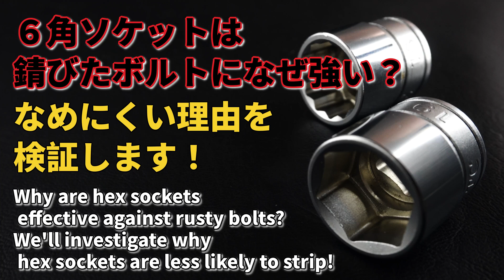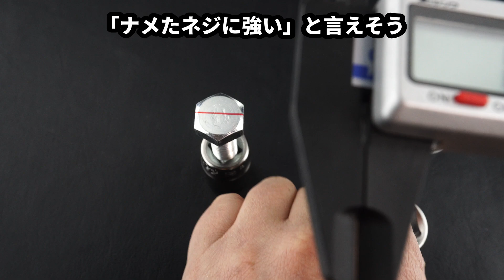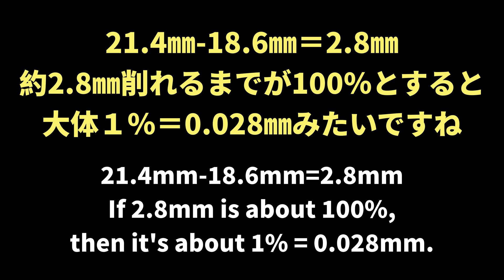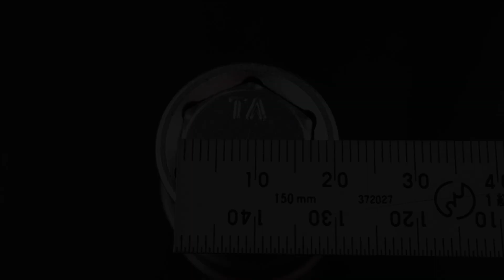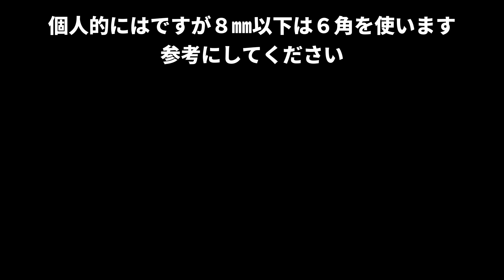【ほぼ完全攻略】６角12角論争に終止符を打つ！かもしれない？６角ソケットは錆びたボルトになぜ強い？６角ソケットがなめにくい理由を検証します！【工具 紹介】mono物語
12角ははめやすく
６角はなめにくく錆びたネジに強い！と
よく言われます

６角12角どっちが良いの？的な疑問の
なめたネジ用の工具で
「何％まで削れても回せます」ってあるけど
100％ってどのくらい？
最も高い山の幅(２角幅)　　最も低い面の幅(２面幅)
２角幅が２面幅まで削れた状態が100％削れた状態
山が100％削れた時の救世主！

山がどのくらいまで削れても回せるか？
ソケットの一番狭い「山と山の間隔」が
２角幅より狭ければ回せる！

ということは「山と山の間隔」が狭いほうが「ナメたネジに強い」と言えそう

６角と12角ソケットの
「一番狭い山と山の間隔」を測定してみます

M12ボルト 19㎜の実測値
２角幅 21.4㎜ ２面幅 18.6㎜ 軸経 11.7㎜

２角幅 21.4㎜が ２面幅 18.6㎜になるまで物理的には回せる・・はず？

21.4㎜-18.6㎜＝2.8㎜
約2.8㎜削れるまでが100％とすると
大体１％＝0.028㎜みたいですね
21.4mm-18.6mm=2.8mm
If 2.8mm is about 100%,
then it's about 1% = 0.028mm.

KTC 19㎜ 12角ソケット
最も間隔の狭い場所(山と山の間隔)
19.6㎜

19㎜ボルトの２角幅は21.4㎜
KTC 19㎜ソケットの最も間隔の狭い場所(山と山の間隔)　19.5㎜
21.4㎜-19.6㎜＝1.8㎜
1.8㎜ 削れるまで回せます

KTC 19㎜ ６角ソケット
19.0㎜
21.4㎜-19.0㎜＝2.4㎜
2.4㎜ 削れるまで回せます

山の高さは２面幅より高く(山と山の間隔を狭く)出来ません
山の頂点が面の中心から離れれば離れるほど
山は低くなり間隔は広くなります
結果として山の数が多くなるほどナメやすくなります

数値で見ると大きな差のようなそれほどでもないような・・・
しかし！実際使っているとこの差は非常に大きい！

ラチェットのギア数が増えてきた今日この頃
６角の角度的なデメリットはほぼ感じなくなりました
それでも12角の「使いやすさやはめやすさ」も捨てがたい！
６角12角！
それぞれ良さがあり最終的には両方欲しくなります～（笑）～

細いボルト用のソケットや六角レンチに12角が少ないのは
山の高さに余裕がなく遊びを無視できなくなるからだと思います
ワイズさんから12角の六角L棒レンチが出てます〜〜
仮締め用ということですが〜ナメまくります

個人的にはですが８㎜以下は６角を使います

【工具紹介】

mono物語(YouTubeチャンネル) mono-story